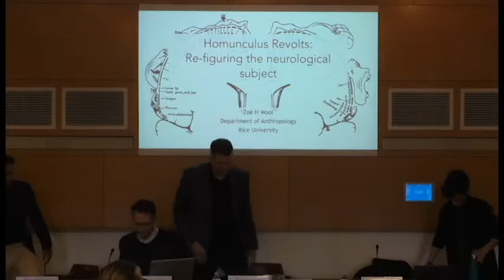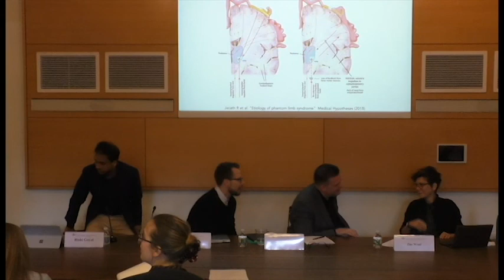Explorations in the Medical Humanities: Mind-Body Problems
30 March, 2019

Rob Boddice (Freie Universität Berlin / McGill University), “Representing Experiment: Medical Science and the Art of Public Relations, 1908-14”

Respondent: Thomas Dodman (French)
Chair: Warren Kluber (SoF/Heyman Graduate Fellow)

As a set of disciplines, the humanities face the challenge of how to write about embodied experiences that resist easy verbal categorization such as illness, pain, and healing. The recent emergence of interdisciplinary frameworks such as narrative medicine has offered a set of methodological approaches to address these challenges. Conceptualizing a field of medical humanities provides a broad umbrella under which to study the influence of medico-scientific ideas and practices on society.  Whether by incorporating material culture such as medical artefacts, performing symptomatic readings of poems and novels, or excavating the implicit medical assumptions underlying auditory cultures, the approaches that emerge from a historiographical or interpretive framework are different from those coming from the physician’s black bag.